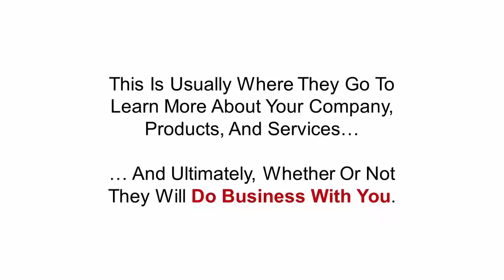Web Design Ayrshire - CALL 01292 300286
Web Design Ayrshire - If you are looking for a website designer in Ayr, Prestwick, Kilmarnock, Irvine or anywhere in Ayrshire, Saint Valley Web Consulting are the only company you need. Get in touch on 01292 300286 or via our